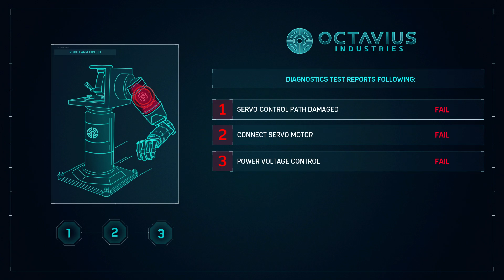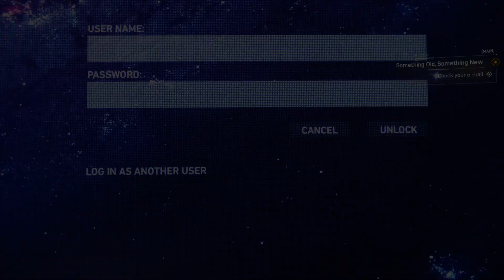Unlocking the Secrets of the New Suit in Marvel Spiderman Remastered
We're Playing:- Marvel Spiderman Remastered

Paytm/GPay/UPI - sekirosensei@upi

SEKIRO's PC Specifications :-

Cabinet - Cooler Master K501L ARGB
Power Supply - Cooler Master MWE 650
Memory - Corsair Vengeance 32 GB
Liquid Cooler - DEEPCOOL GAMMAXX L360 ARGB
Processor - AMD Ryzen 5 - 5600X
Motherboard - Aorus X570 Elite
Monitor - Gigabyte G24F 24 inch, 170 hertz.

SEKIRO's Gaming Gear :-

Mousepad - Redgear XXL mousepad & CosmicByte SpeedType
Headsets - Apple 3.5mm Earphones
Keyboard - Local Keyboard
Microphone - BM800 Condenser Mic